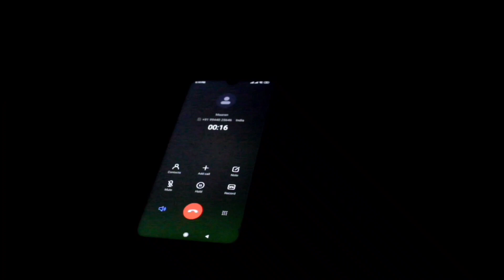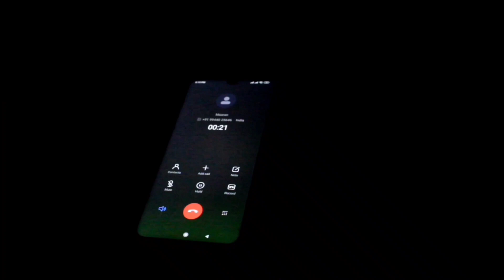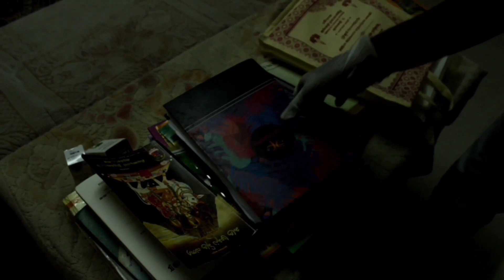Triangle short film, latest tamil short film, tamil movie, latest tamil movie, thriller short film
TRIANGLE is a thriller short film based on murder investigation.
Cast : SRI, SARATHRAM, PRABURAM, GURUPRASAD
Direction : SRI